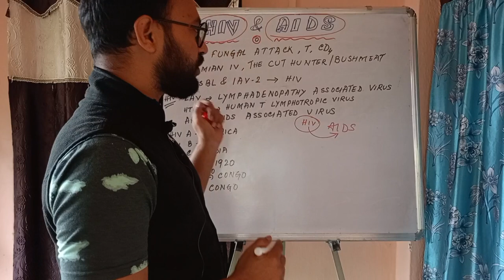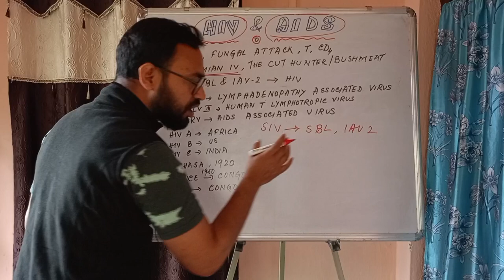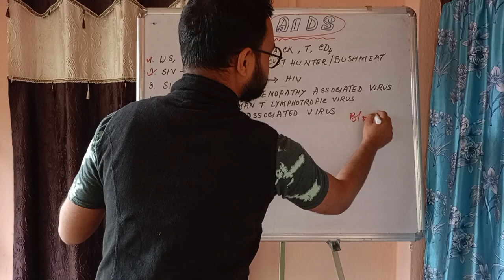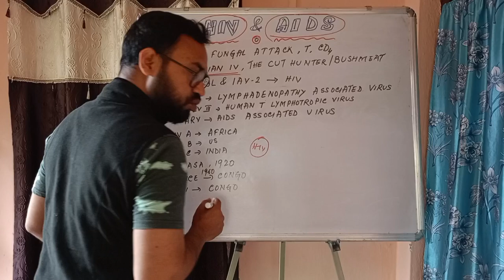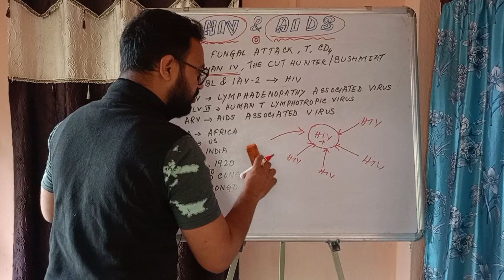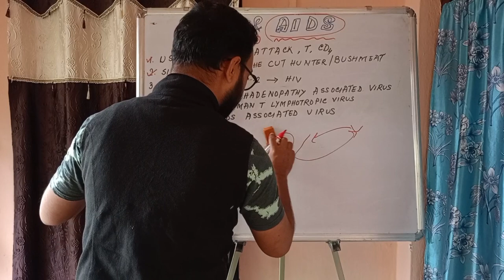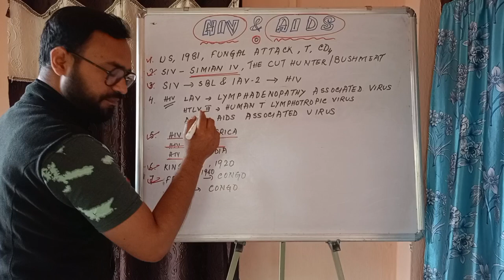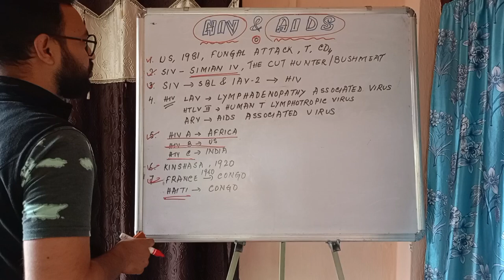History of HIV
Hello friends, Today's topic- History of HIV. In this discussion we will know about the history of HIV.